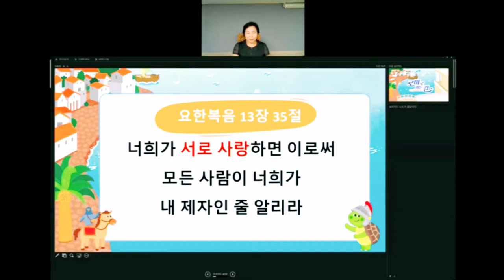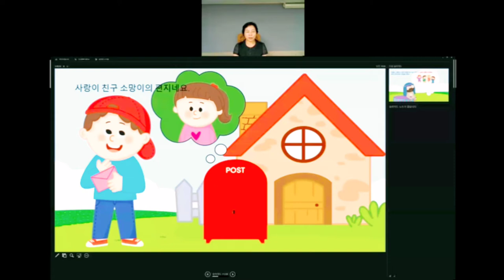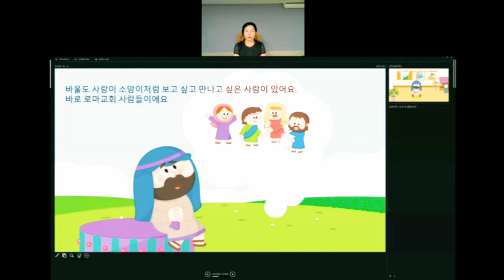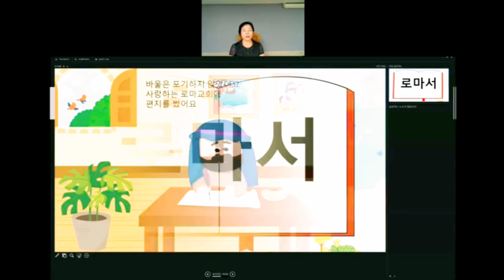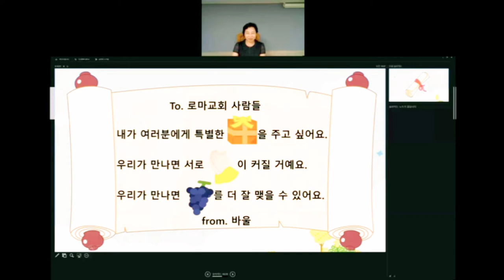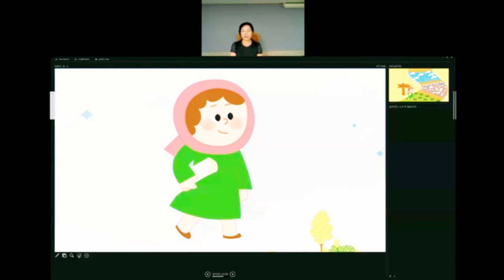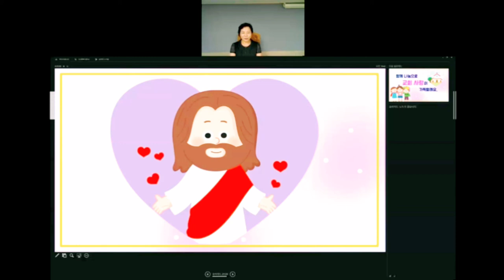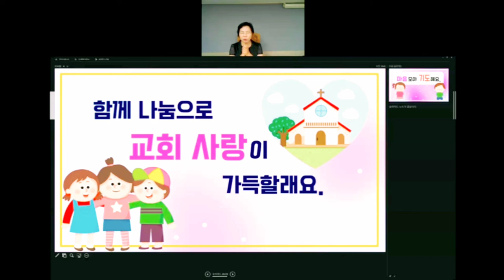로마로 가는길2 바울의 교회사랑 Road to Rome 2 Paul's love for the church